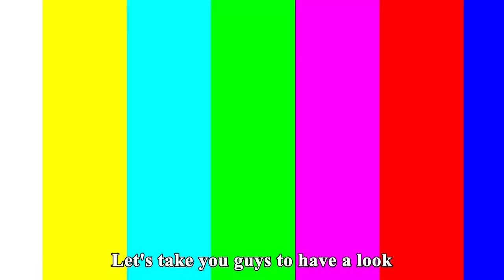Challenge To Hatch "Butterfly"! Buy 6 Cocoons, Can It Really Work? | Funny Playshop